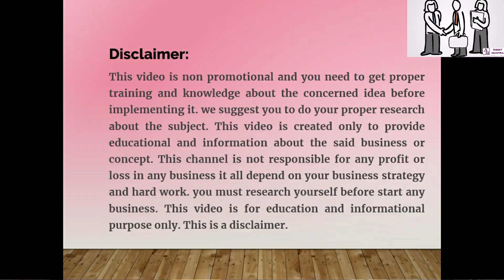Top 5 Best Business Ideas in Village | Top Small Business Ideas in Telugu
Free A/C "IIFL" open and get Rs.50 cash back offer

Open "Upstox" Free Demat A/C and get Rs.55 cash back offer

Thank you friends for all your great support and Specially "Like"ing my videos with very honesty.once again a Big thanks to all and our Asset Mantra channel support will be there all the time with you for setting up a new business or developing your business with great ideas.

NOTE:ఈ  వీడియో వ్యాపారం చేయాలి అనుకునే వారికి ఒక అవగాహన కల్పించడానికి మాత్రమే మీరు బిజినెస్ చేయాలని అనుకుంటే పూర్తి స్థాయిగా మీరు అన్ని విషయలు వివరాలు కనుక్కొని ఆ వ్యాపారంలోకి అడుగు పెట్టాలి..

franchise batao,franchise in india,franchise,franchise opportunity,dmart franchise business,dealership business,small business ideas in telugu,small business ideas in telugu